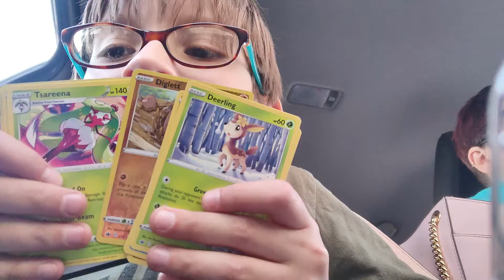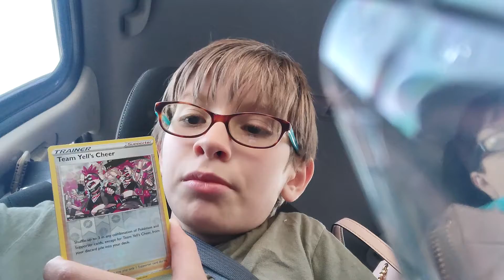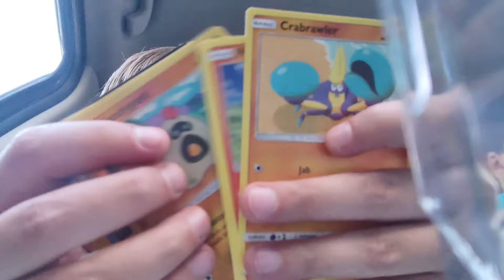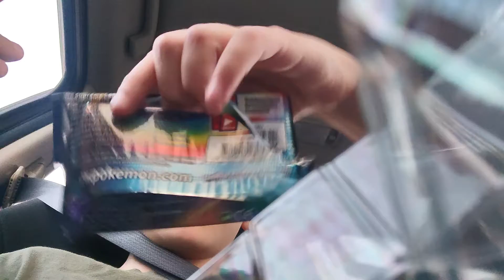Arceus v cellectors box opening